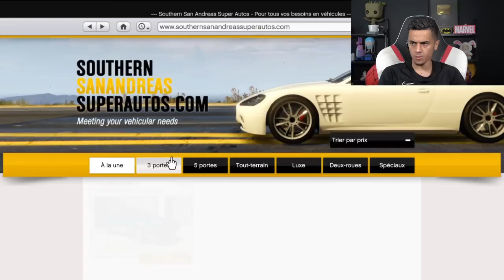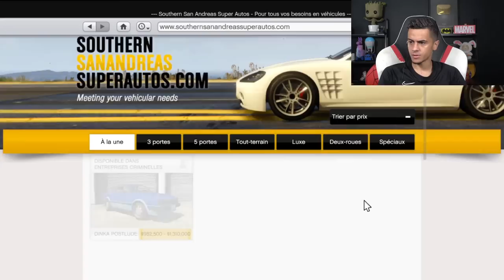NOUVELLE VOITURE : INCROYABLE CUSTOM ! (Kanjo SJ)